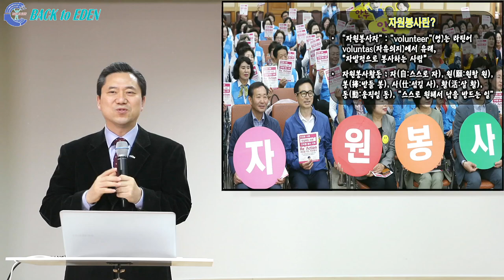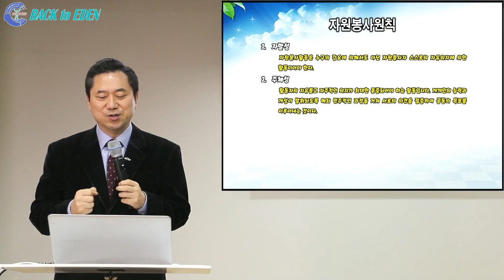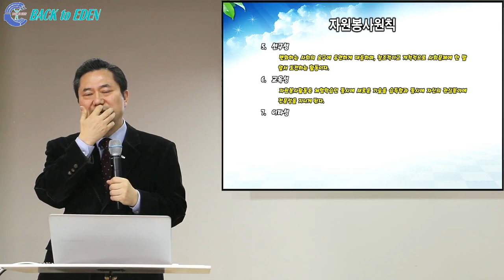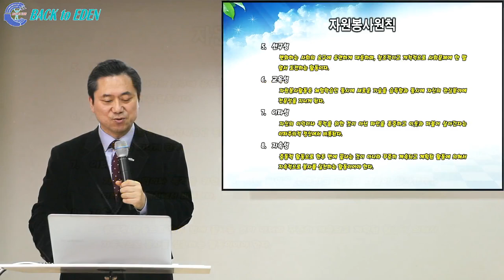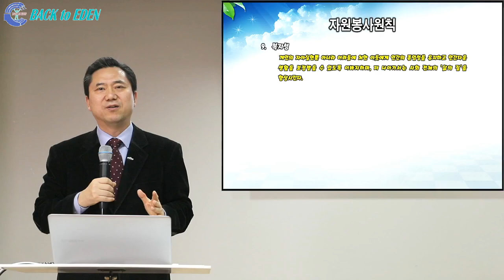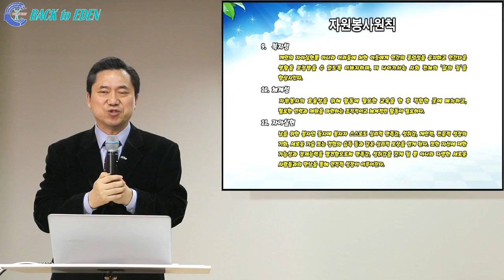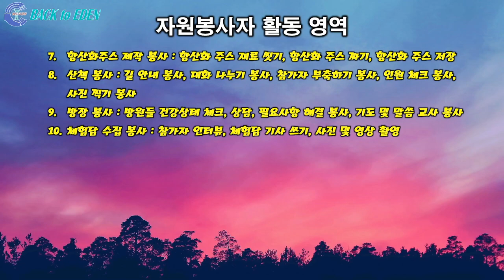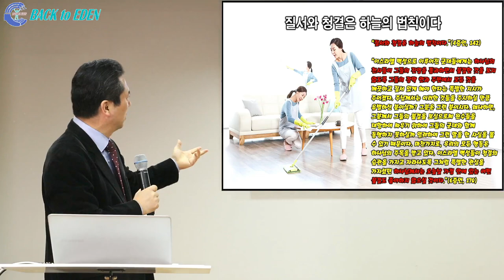[백투에덴 의료선교봉사단 훈련학교] 2. 자원봉사자 생활수칙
00:00 자원봉사자 생활수칙
03:33 자원봉사원칙
27:46 자원봉사자 활동영역
47:00 자원봉사자 활동지침

※ 주소         : 강원도 속초시 청봉로 5길 29 (설악동 254번지)
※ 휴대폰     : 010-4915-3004